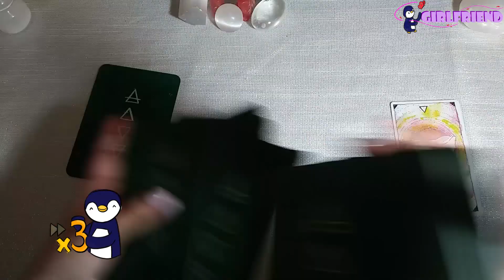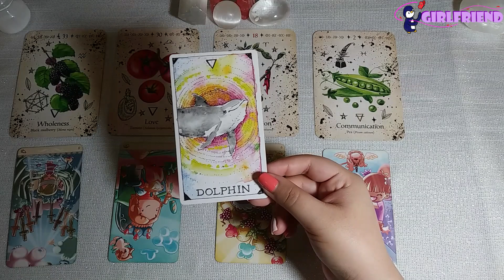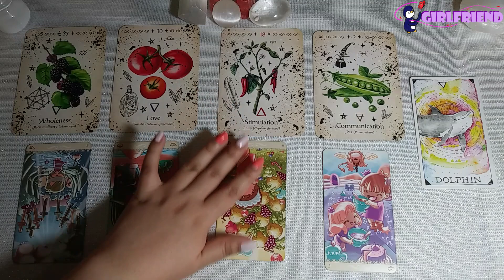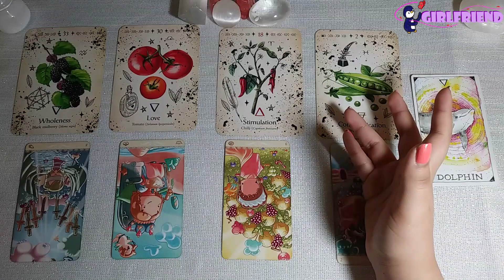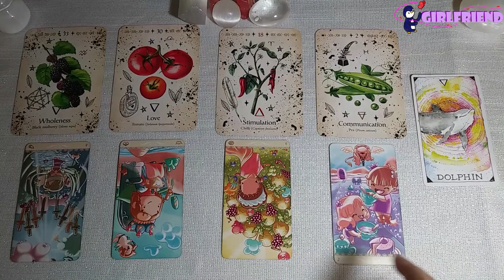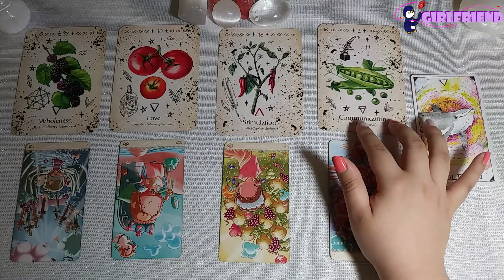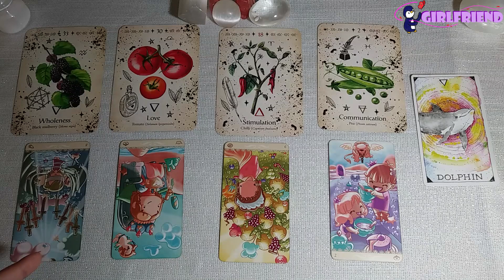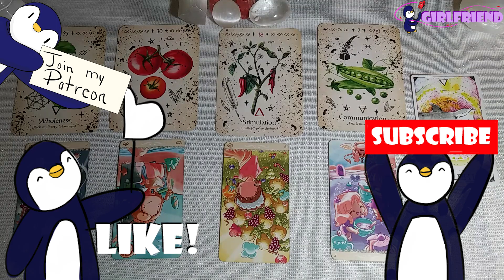What kind of girlfriend will Seeun be like? | STAYC | Tarot Reading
It is so hard to draw bubbles. :( I was so happy with the messages that came through in this reading. Seeun seems to really know where her priorities stand, and she isn't budging for anyone that doesn't meet her standards. I hope you guys like this video and maybe even  learn from it.